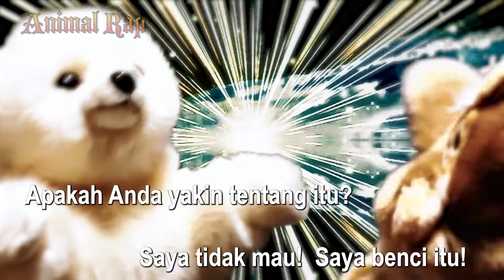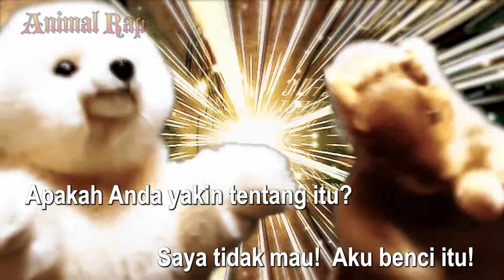Animal Rap Song09 Versi bahasa Indonesia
Ini adalah musik yang digunakan di bagian utama Animal Rap. Ini adalah musik yang tidak begitu saya pahami, tetapi entah mengapa saya bisa mendengarkannya.
Jika Anda suka, Anda dapat mendengarkannya untuk menghabiskan waktu.

Jika Anda memiliki komentar atau saran, kami akan berterima kasih jika Anda bisa menuliskannya di bagian komentar. Kami akan menggunakannya sebagai referensi untuk produksi di masa mendatang.